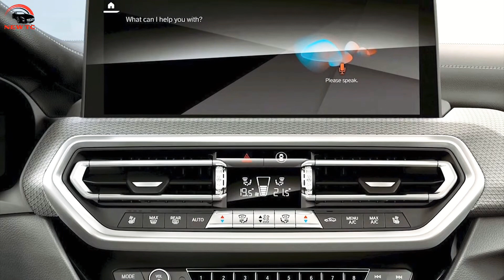👉2022 New BMW X4 First Look Luxury Model SUV Car Review 👍🏻🆗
এই ভিডিওতে,2022 New BMW X4 First Look Luxury Model SUV Car Review, ভিডিওটি দেখে যদি ভালো লাগে অবশ্যই একটি লাইক করে দিবেন আর প্লিজ সাবস্ক্রাইব করতে ভুলবেন না আমার ছোট্ট চ্যানেলের পাশে থাকার অনুরোধ রইল, My Channel Please Subscribe,